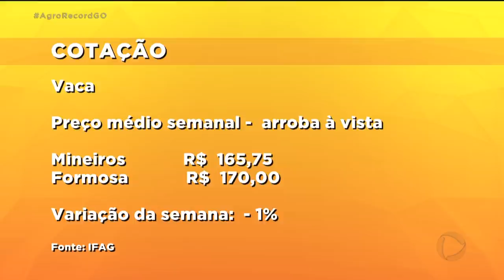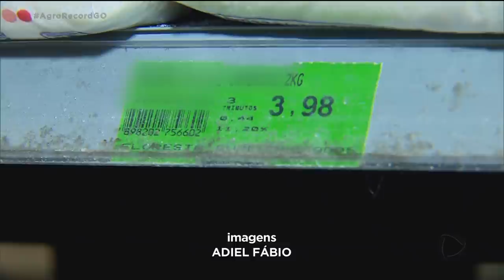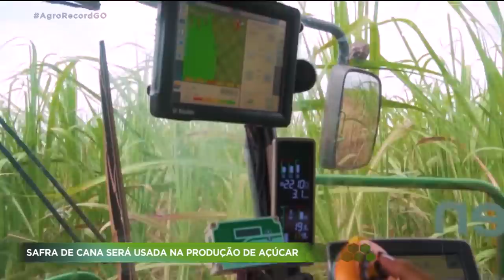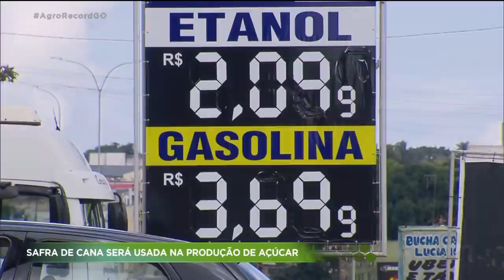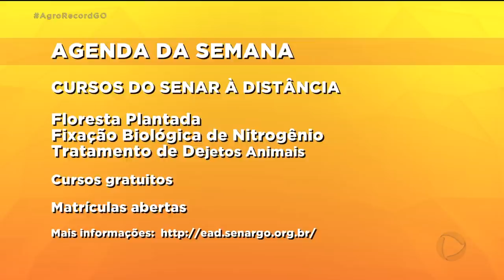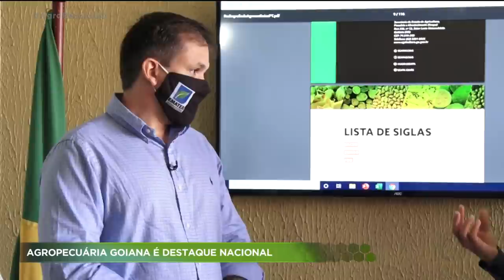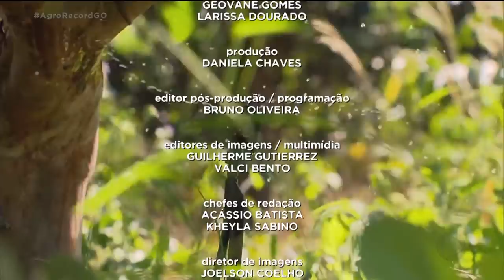AGRO RECORD 17-05-2020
O Agro Record dessa semana mostra que Goiás passou a ser o terceiro maior produtor de grãos do país. Uma família de agricultores começou a criar o camarão da Malásia. Vamos mostrar também que a produção de goiaba dá lucro o ano inteiro. E maior parte da safra de cana vai ser destinada à produção de açúcar.